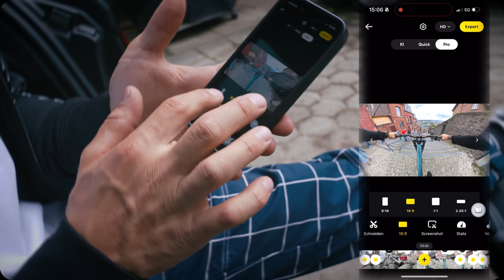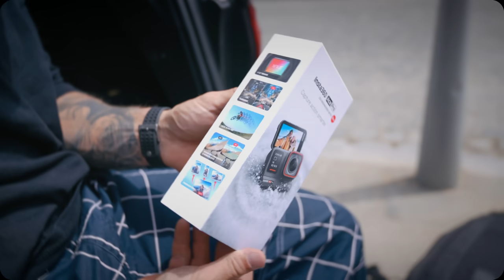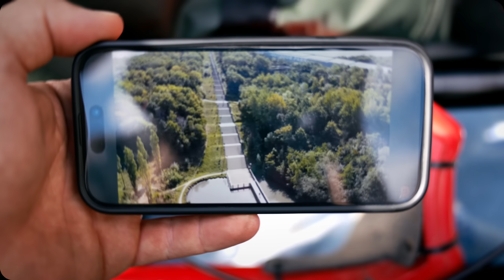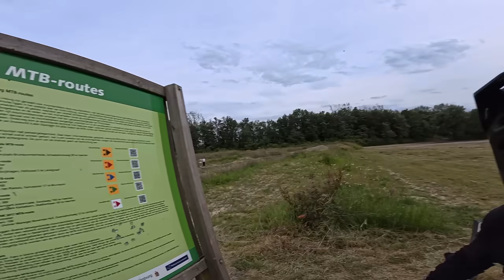Die längsten Treppen Europas! 540 Stufen mit der Insta360 X4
Zusammen mit Insta 360 sind wir auf der Suche nach den Krassesten Treppen der Welt! In dieser Episode waren wir mit der X4 und der Ace Pro in Liege, Belgien und in Landgraaf Holland unterwegs und haben 2 absolute Monster Treppen gefunden!
Gratis Selfie Stick über den Link zu jeder X4 (oder Carry Case falls ihr ein Bundle holt in dem der Selfie stick schon vorhanden ist) für die ersten 30 Bestellungen!